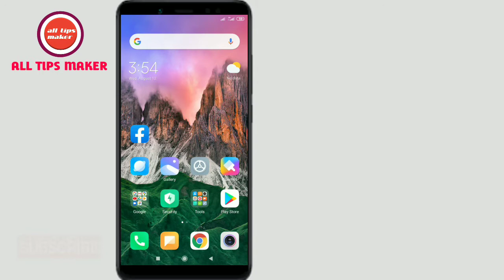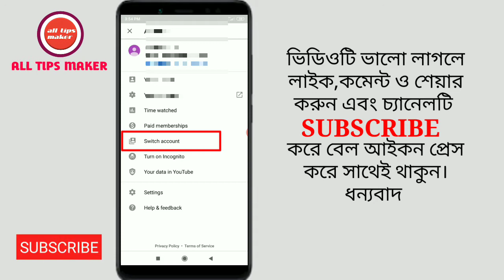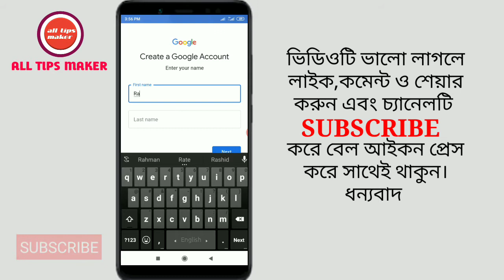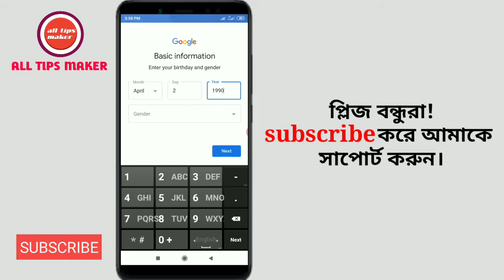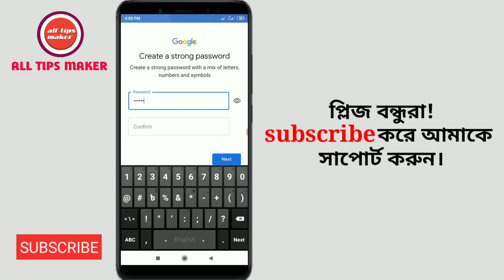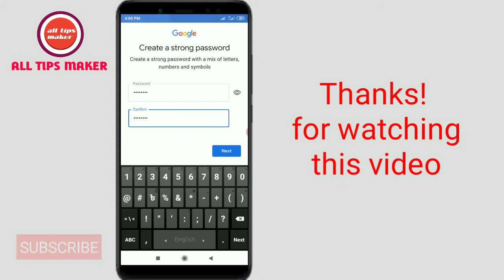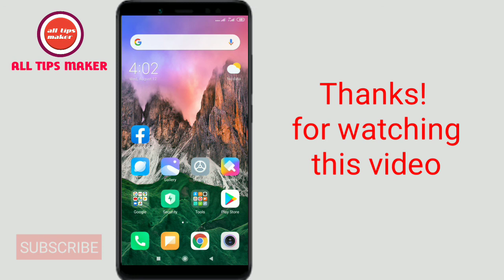ফোন নম্বর ছাড়াই জিমেইল একাউন্ট তৈরি করুন || how to creat Gmail account without phone number 2023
★ফোন নম্বর ছাড়াই জিমেইল একাউন্ট তৈরি করুন
★ how to creat Gmail account without phone
    number 2023